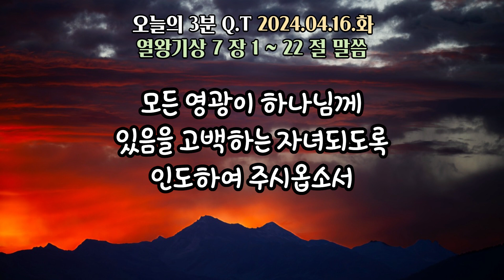오늘의3분큐티QT 20240416 [열왕기상 7:1~22]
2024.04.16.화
말씀 : 열왕기상 7:1~22
제목 : 최고의 자재와 기술자를 동원하여
           정성을 다해 만든 성전과 성전기구

Piano 우혜민